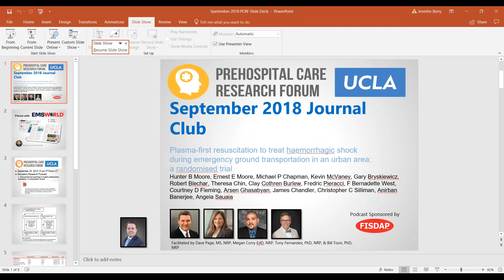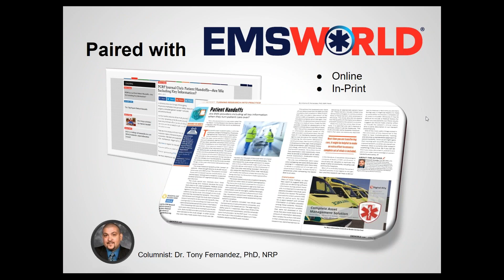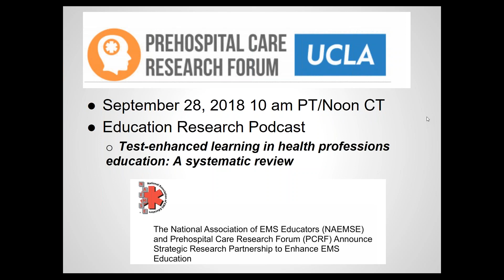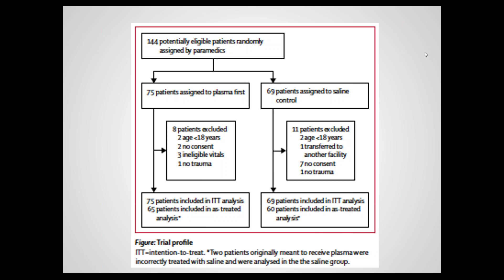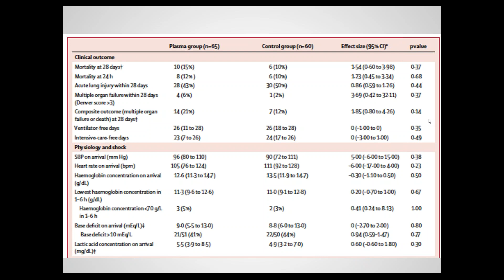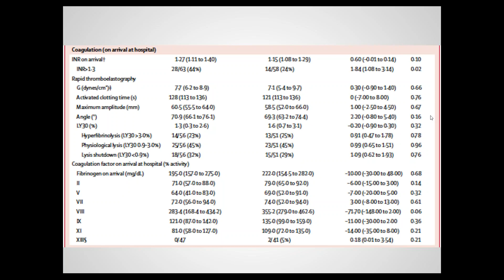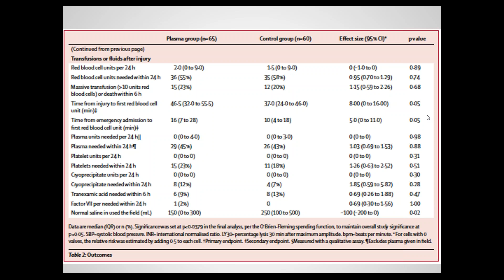PCRF Journal Club: 9/10/2018 - Prehospital Plasma for Shock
Plasma-first resuscitation to treat haemorrhagic shock during emergency ground transportation in an urban area: a randomised trial
Hunter B Moore, Ernest E Moore, Michael P Chapman, Kevin McVaney, Gary Bryskiewicz, Robert Blechar, Theresa Chin, Clay Cothren Burlew, Fredric Pieracci, F Bernadette West, Courtney D Fleming, Arsen Ghasabyan, James Chandler, Christopher C Silliman, Anirban Banerjee, Angela Sauaia

Plasma is integral to haemostatic resuscitation, but the timing of administration is controversial. This study investigated the use of prehospital plasma during rapid ground rescue of patients with haemorrhagic shock before arrival at an urban level 1 trauma center.